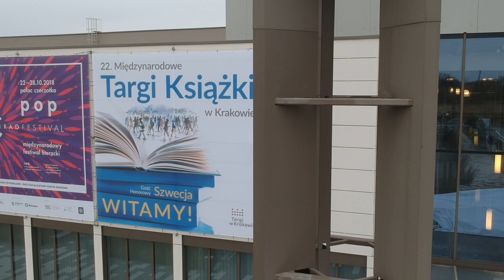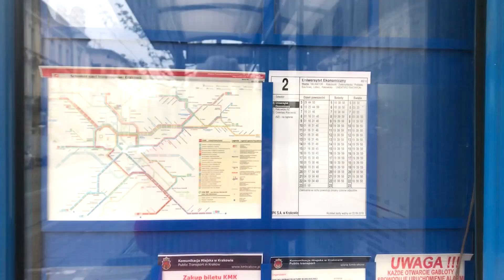Wszystkich Świętych i Międzynarodowe Targi Książki – pierwsze wzmocnienia komunikacji miejskiej.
🕍 Już w najbliższy weekend, tj. 27-28 października, na ulicach i torach tramwajowych pojawią się pojazdy o większej pojemności. Dotyczy to linii tramwajowych 2 oraz 85. Linie 83, 84, 86 będą kursowały co 20 minut.

A od jutra (25 października) wprowadzone zostaną wzmocnienia na trasie dojazdu na 22. Międzynarodowe Targami Książki przy ul. Galicyjskiej. Autobusy nr 174, 178 i 478 pojadą co 12 min 🚌🚌🚌

Dodatkowo w sobotę i niedzielę na trasie od Krowodrzy Górki do przystanku Nowy Bieżanów P+R przez m.in. ul. Mogilską oraz Al. Pokoju - specjalnie na targi kursować będzie linia tramwajowa nr 47 🚊